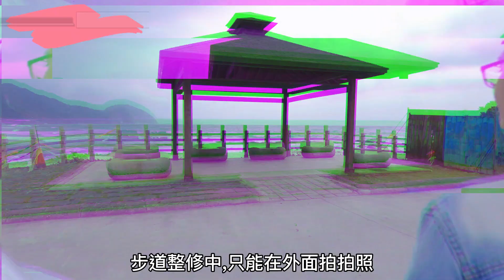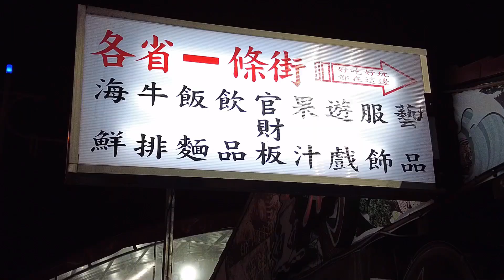特斯拉露營模式 | 電車環島 | 車泊day4台東-花蓮 | 台灣超充全記錄 | 車宿七星潭無敵海景 | 台玩露客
環島來到第四天
一路都很雀躍一點也不累
疫情過去後真心推薦
一定要環島旅行
台灣太多很美的地方
等著你我去發現

如果你也覺得台灣的美應該讓更多人看到